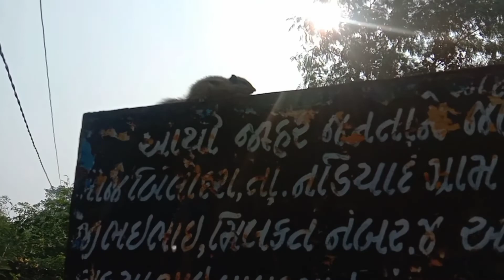COUNTRY SIDE OF INDIA NA PANG MOVIE ANG DATING.KAKAIBANG PAG GAMIT NG TAE NG KALABAW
Another village tour that catches my attention is at the end of it is a big farm. This farm looks likes in one of the movie that you will often see a typical farmer with simple living.